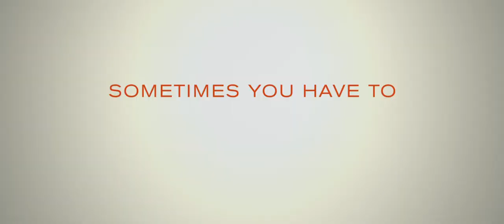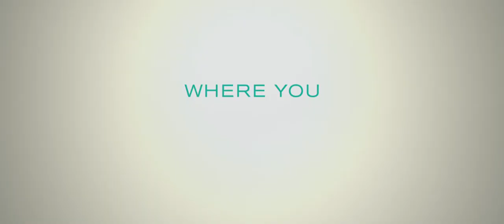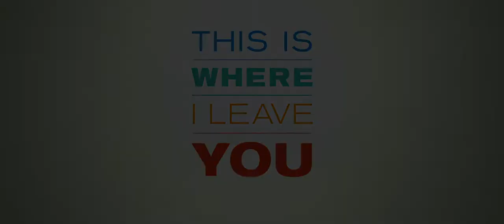This Is Where I Leave You (2014) Trailer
This Is Where I Leave You hits NZ Cinemas 23 October

When their father passes away, four grown siblings are forced to return to their childhood home and live under the same roof together for a week, along with their over-sharing mother and an assortment of spouses, exes and might-have-beens.

Directed by Shawn Levy, starring Jason Bateman, Tina Fey, Jane Fonda, Rose Byrne, Adam Driver, Timothy Olyphant, Kathryn Hahn and Dax Shepard.